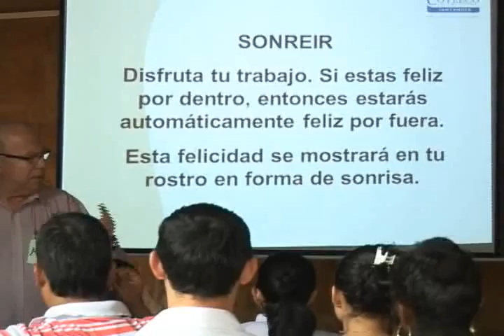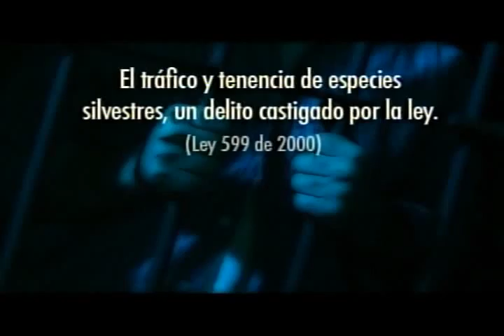Huellas Patiamarillas Emisión 1 de Septiembre 2a Parte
Programa Institucional del Canal Tele 9, del sistema de Televisión Comunitaria de Barichara Santander Colombia, emisión 1 de septiembre de 2013. 2a. Parte